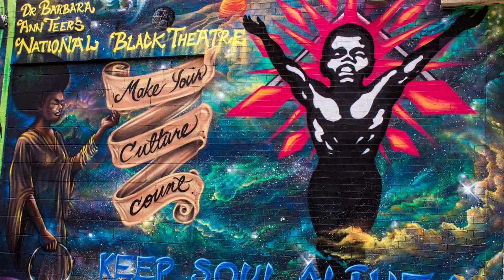INSIGHT / SECOND SIGHT: Celebrating the Journey of Veteran Actresses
Dr. Barbara Ann Teer's National Black Theatre Communication Arts Program Presented an event conceived and directed by Seret Scott called INSIGHT / SECOND SIGHT on March 28th.

Featuring: Michele Shay, Lynda Gravatt, Carol Maillard, Laurie Carlos, Barbara MOntgomery, Ebony Jo-ann, Terria Joseph & Seret Scott

This event celebrated the legacy of veteran actress, over 50. The evening was a special event sharing memories and reflections chronicling their rich artistic lives. Audiences gained insight form the source. There are many artists whose journeys have not been spotlighted, but their work has been as artistically colorful, rich, scary and enlightening as the stars among us. Thank you for joining NBT as we salute these living legends.